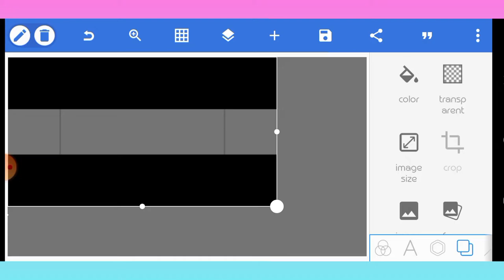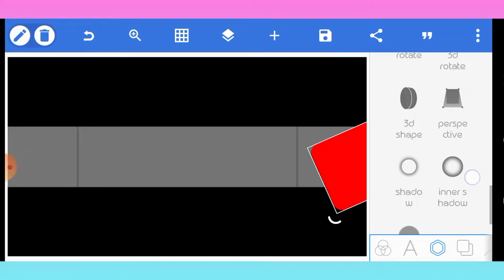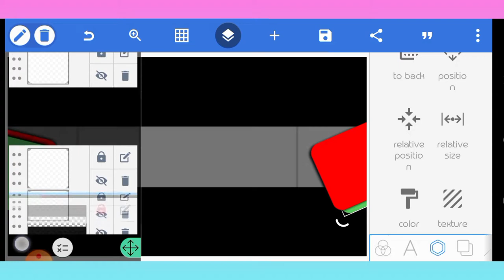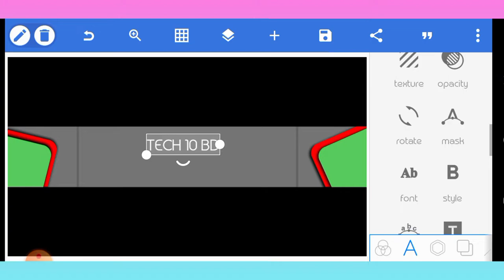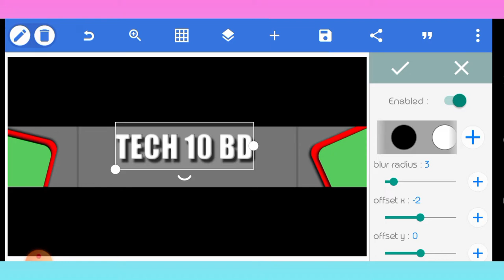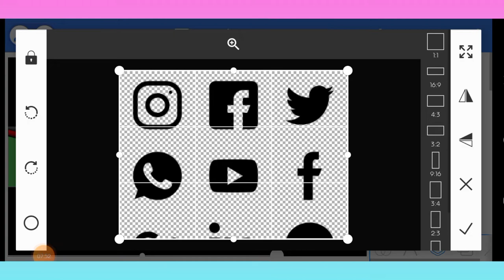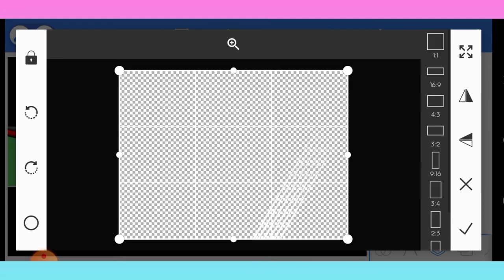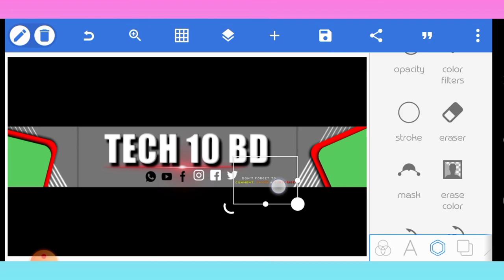Youtube banner | Youtube channel art | How to make channel banner | pixellab banner tutorial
Youtube Banner

Gaming Banner

Youtube banner

Youtube Channel art making

Gaming Banner